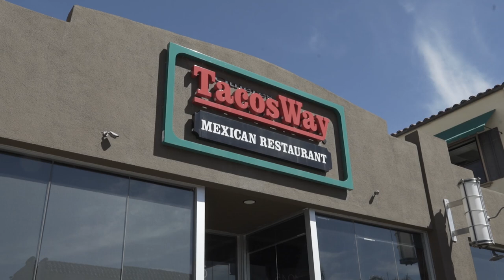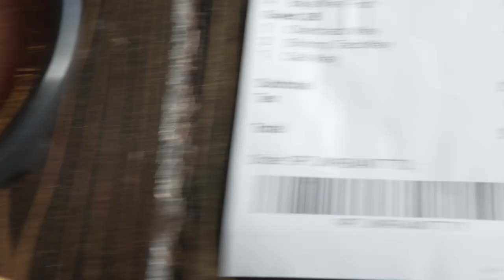When Acting Like A Baller Goes Wrong w/ Noel Gugliemi & Tacosway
Hi guys heres a fun sketch that I'm pretty sure most of us have experienced at a certain point, maybe not to this extreme but at a smaller level. Special thanks to Noel for being such a cool guy and shooting this sketch with me along with Camia, Steve and Mr. Tacosway himself as well as my camera man Travis.